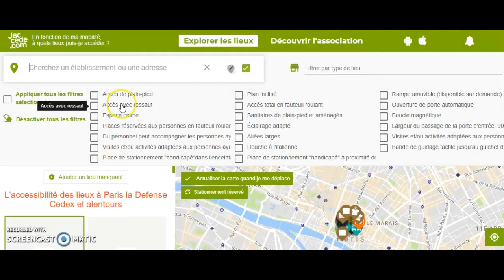Accessibilité rime avec.. ? - Vivien Apprendre à écouter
Où trouver un lieu accessible ? (Avec Jaccede.com)
Quand l'accessibilité doit être une nécessité et non une option.